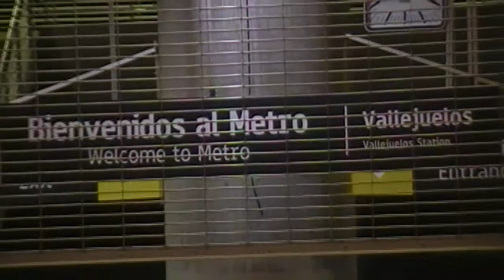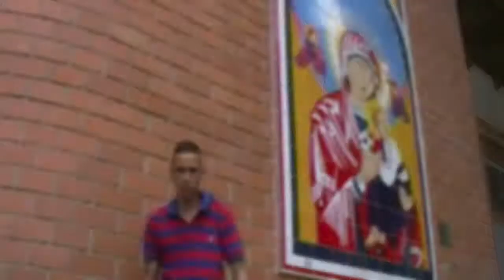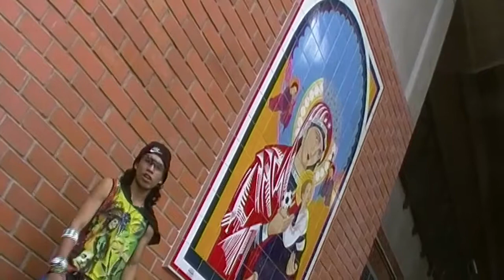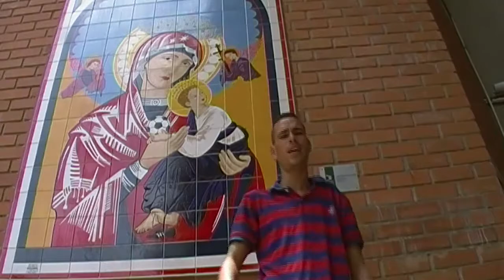Juventud perdida magolema ft tuzzy album conciencia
la casa de las rimaz. rap .rap. hip hop . vallejuelos. rap colombiano